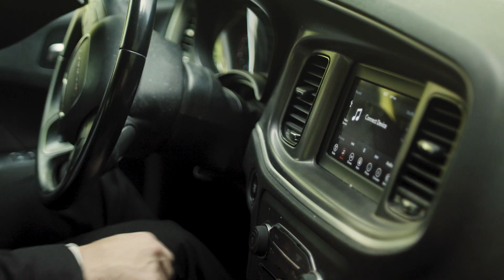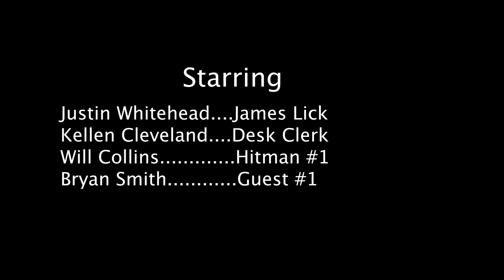"John Wick" James Lick Parody